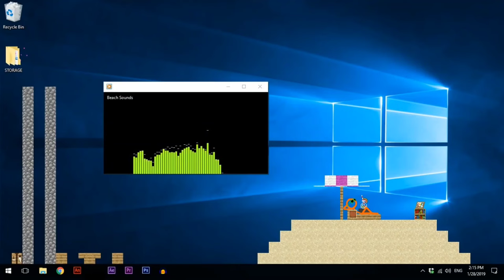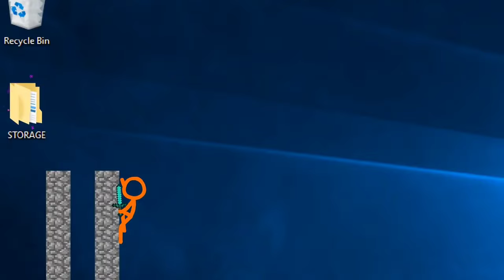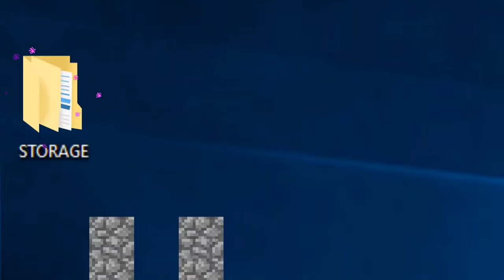SKYBLOCK -AVM KISA BÖLÜM 11 ( Minecraft Vs Animation Türkçe Dublaj ) Alan Becker Animation Minecraft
Zubbalkadir, Osman, Necmettin Ve Cabbar Bir Kapıya Geçmek İster Fakat Hulusi Gelmek İstemez Skybolck Kapısından Giren Zubbalkadir ,Osman, Necmettin Ve Cabbar Neler İle Karşılaşacak?